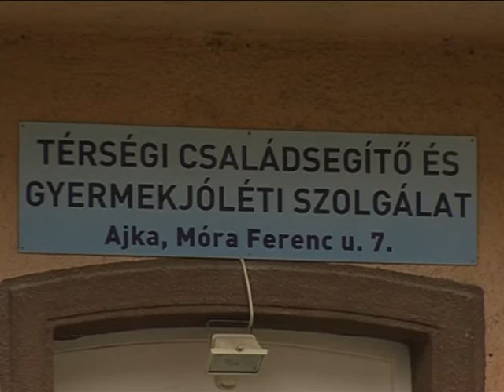A Családsegítő Szolgálat nyári táborai Magazin 2015.09.07.